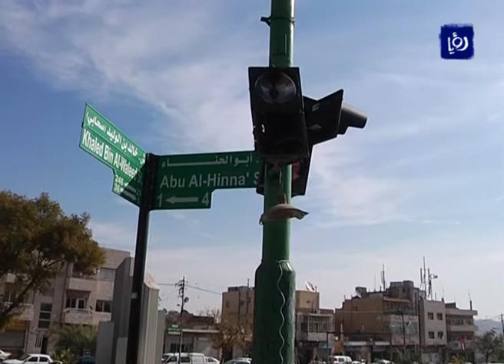اشارة مرور معطلة بسبب الأحتجاجات | Roya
في الإحتجاجات الأخيرة التي شهدتها المملكةُ إثرَ رفع الدعم عن المحروقات قامت فئة قليلة بأعمال شغب وتكسير وكان للإشارات الضوئية النصيبُ الأكبرُ من التخريب .

واشتكى المواطنون في مناطقَ مختلفةٍ بعمان من الوضعِ الراهن نتيجةَ توقف عمل تلك الإشارات وخاصة في جبل الحسين وشفا بدران اضافة الى مدينة السلط ، مما يتسبب في ارباكات مرورية وحالة من الفوضى.
ادارة السير المركزية قامت بوضع دوريات عند تقاطعات الاشارات المعطلة اضافة الى تواجد رقباء السير في السلط لتنظيم الحركة المرورية.